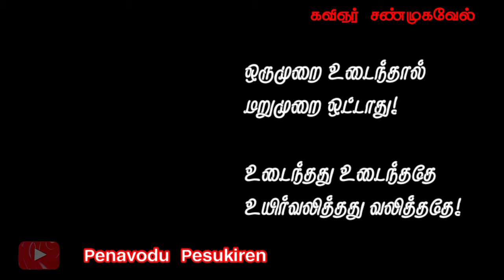கண்ணாடி போலதான் காதலும் 💔 Love Breakup Tamil Kavithai / Trending / Kavignar Shanmugavel / Love Feel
கண்ணாடி போலதான் காதலும் 💔